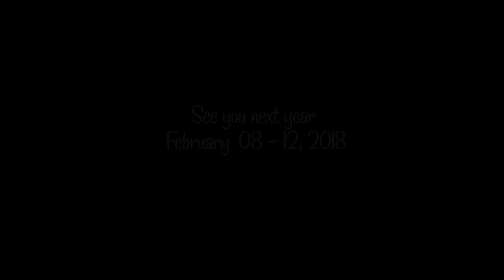RTSF 2017 - Marcus & Rasmus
Rock That Swing Festival 2017: Boogie Performance by Marcus & Rasmus at Deutsches Theater (February 26th, 2017).
Filming and video editing: Kersten Hüttner & Florian Klein
VinnSinn
Rock That Swing Festival on Facebook:
Lindy Hop, Boogie Woogie, Charleston, Shag und Balboa tanzen in München